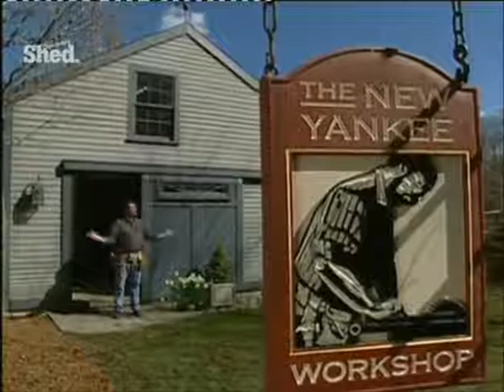New Yankee Workshop - S18E01 - Colonial Style Mantel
New Yankee Workshop,  new, yankee, Archelaos, workshop, wood, woodworking, shop,  Norm Abram, Russell Morash, projects, Colonial Style Mantel